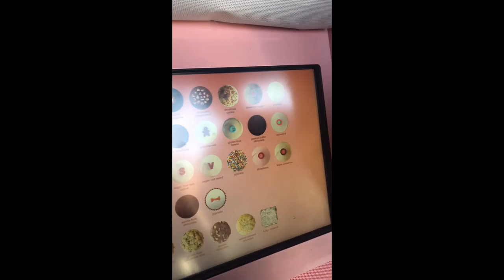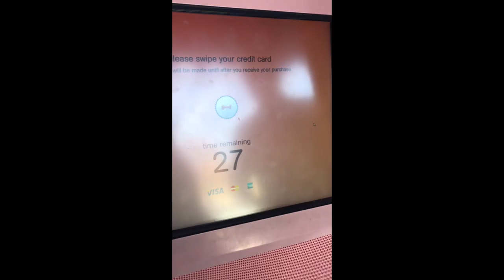Theodore explores Santa Paws and Pupcakes!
Theodore explored Bass Pro Shop and got to meet Santa Paws! We had a delightful experience and everyone was so kind. After meeting Santa, we headed to Kendra Scott at Preston Plaza for Christmas shopping and finished off the adventure with pupcakes at Sprinkles!